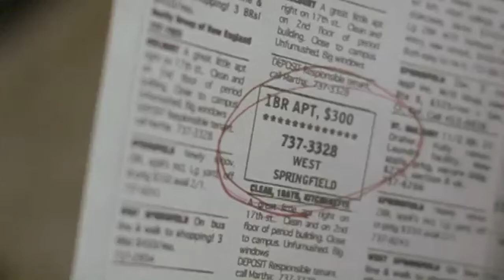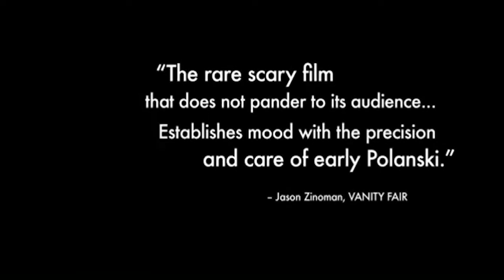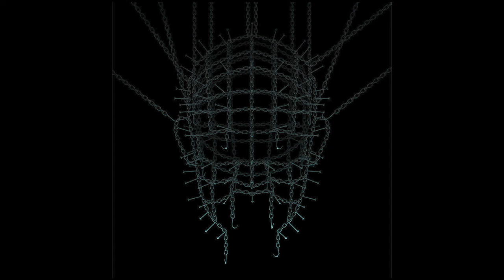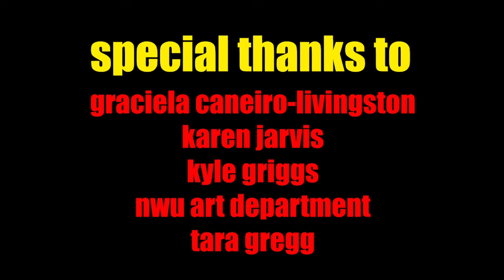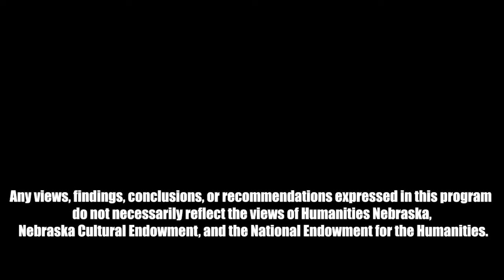Interview with Matt Ryan Tobin [3/3] [2.7.21]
Dr. Matthew Jarvis interviews visual artist Matt Ryan Tobin.